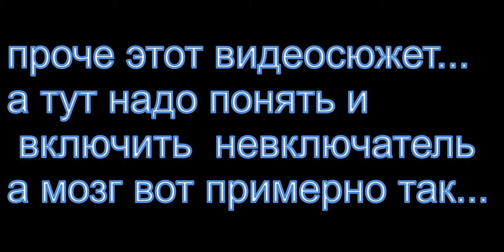ТОЧКА ПОНЯТИЯ МИНИАТЮРА